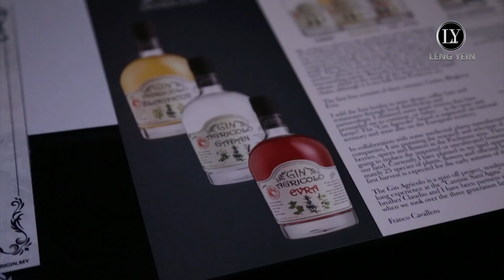KCLY | VLOG #2 : 姐姐要准备出席活动 可是黑哥和妹妹怎么那么兴奋！？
『观赏其他影片』